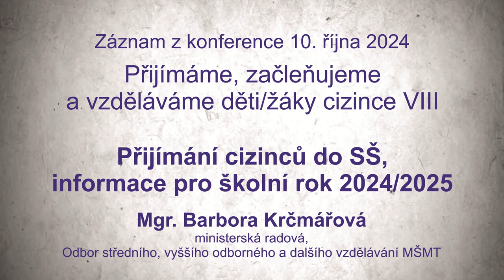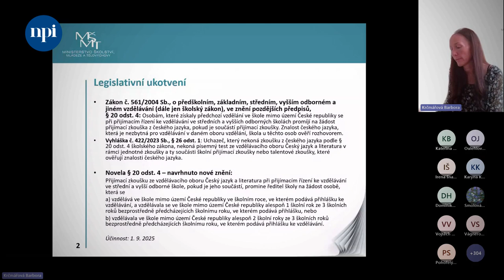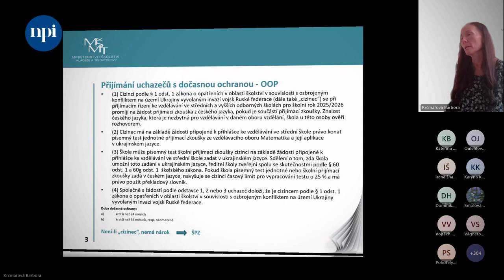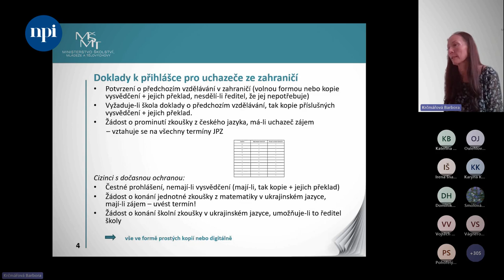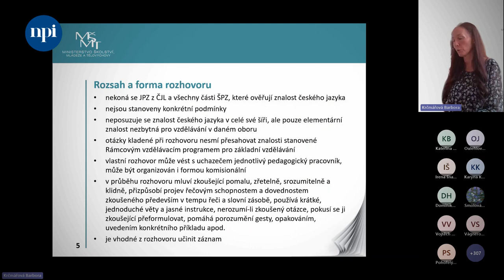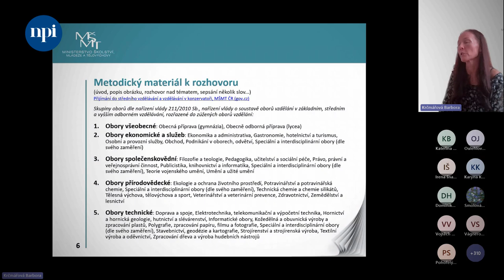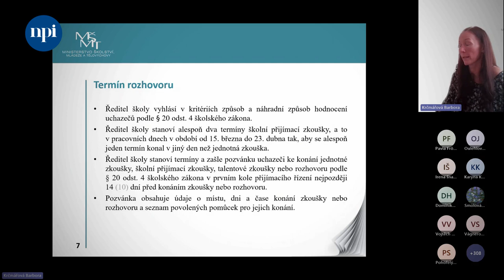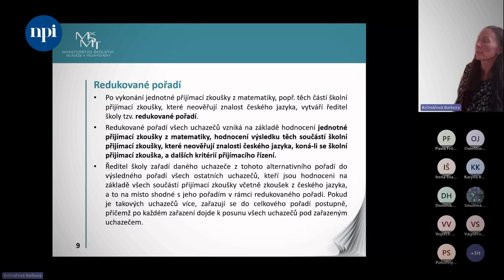Konference Přijímáme, začleňujeme a vzděláváme DŽC 2024: Přijímání cizinců do SŠ, informace pro...